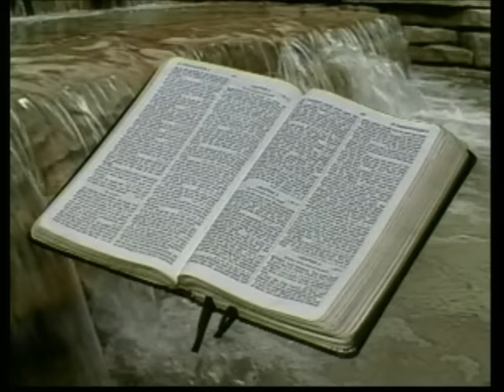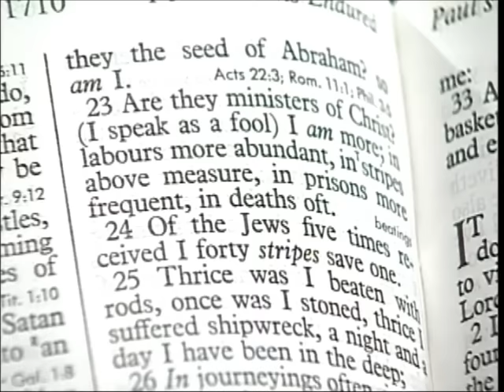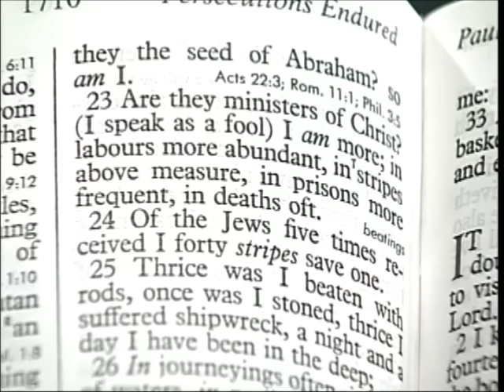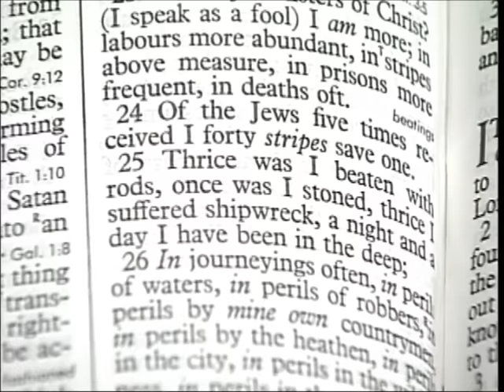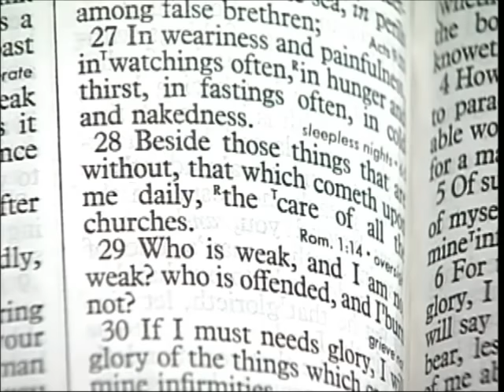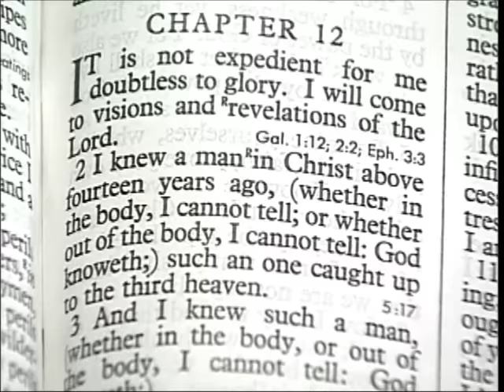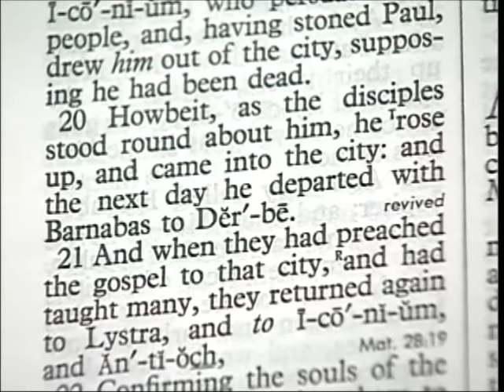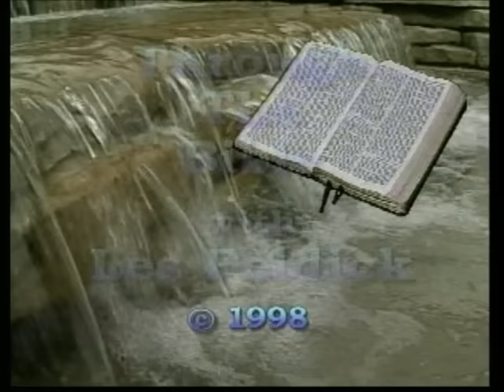373 - Les Feldick Bible Study Lesson 1 - Part 1 - Book 32 - Paul's Glimpse of Glory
PAUL'S GLIMPSE OF GLORY
Remember, as we begin, Paul has to constantly remind not only the Corinthians, but you and I as well, that he was the God-ordained apostle of the Gentiles, the non-Jew and he has to constantly defend that. II Corinthians 13:3a
"Since ye seek a proof of Christ speaking in me,..."
But Paul will show us that he also had direct contact with Christ. As we come into verse 22 of Chapter 11 he is again coming back to this same point. II Corinthians 11:22
Now verse 23:
II Corinthians 11:23a
"Are they ministers of Christ? (I speak as a fool) How could the man say that? Because of the revelations that he had received, not from the pre-crucified Christ, but the Christ after His death, burial, resurrection, and ascension. II Corinthians 12:11
All right now look what it says back in Chapter 11 verse 5:
Now coming back where we left off in Chapter 11.
II Corinthians 11:23
"Are they ministers of Christ? Now let's stop for a moment. Certainly not during Christ's earthly ministry. Now we're going to see in Chapter 12 that he was dragged out of Lystra for dead, but evidently there were other times when, so far as the apostle was concerned, he was next to death whether it was through sickness or through the beatings or through imprisonment or whatever. Now verse 24:
II Corinthians 11:24
"Of the Jews five times received I forty stripes save one."
Stoning was even worse. I was reading the other night in a biography on the apostle Paul how, when the Jews stoned someone to death, the corpse was obscene. Remember for several years this man did the same things to his victims. "For I will shew him (Saul) how great things he must suffer for my name's sake."
I'm bringing all this out to get you ready for Chapter 12, because we're going to have a tremendous experience in that chapter. So here he's been suffering at the hands of the Jews, at the hands of the Romans.
II Corinthians 11:25
The Book of Acts only records one shipwreck so there must have been two other times he was dumped in the water. Three times he was beaten with rods and that's almost as bad. Now verse 26:
II Corinthians 11:26,27
"In journeying often, (remember the man covered what is now Turkey and Greece on foot) in perils of waters, in perils of robbers, in perils by mine own countrymen, in perils by the heathen (the non-Jewish world) in the city, in perils in the wilderness, in perils in the sea, in perils among false brethren; 27. In Africa we have no idea of the amount of Christian people who have suffered for their faith. To be able to sit down without fear and study the Word of God. So let's never fail to thank God that we are in such a place of liberty and opportunity. Now verse 28, and remember on top of all these hardships he had other concerns.
II Corinthians 11:28
(assemblies)
Now verse 29.
II Corinthians 11:29
II Corinthians 11:30-32a
"If I must needs glory, I will glory of the things which concern mine infirmities. The God and Father of our Lord Jesus Christ, which is blessed for evermore, knoweth that I lie not. 32. In Damascus..."
God was going to turn from the Jew only and let the Gentiles be the primary players. It was not the message that God wanted this man to preach. It was not enough to simply believe that Jesus was the Christ, the Son of God. God had further revelations to give this man. So there in Damascus God forced the issue. II Corinthians 11:32,33
Well it was all part and parcel, you see, of getting the man ready for the Gospel of Grace as we know it today. Paul is going to take this Gospel to the ends of the then-known world.
And today, even with all of this in Paul's writings in the New Testament, that Gospel is so shunned. We just do not hear the uniqueness of Paul's apostleship. Now let's move into Chapter 12. Paul had that apologetic authority. II Corinthians 12:1
"I knew (know) a man in Christ above (or about) fourteen years ago, (whether in the body, I cannot tell; or whether out of the body, I cannot tell: God knoweth;) such an one caught up to the third heaven."
Remember the ancients weren't that stupid. They had a good idea when life was still in the body, so I have to feel that for all practical purposes Paul died as a result of this stoning.
Acts 14:20
Now if you will come back to II Corinthians. The reason I tie this with the stoning in Lystra is because, chronologically, it fits. It was at this time that he experienced this tremendous opportunity to see the glories of Heaven, Paradise. Now let's read on. II Corinthians 12:2b
God knoweth;) such an one caught up to the third heaven."
It the very abode of God.
Genesis 7:23a